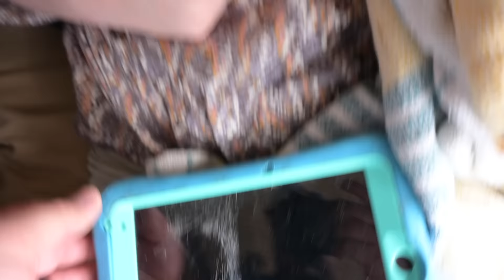Just Happier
Whatever it is doesn't really matter I suppose. She's just happier and that's what matters. Everyone has noticed it. By special request from mom I am putting more school time into self care and independence in that area. Let's see how quickly we can get her doing this things completely on her own! I'm excited!
Screen Protector